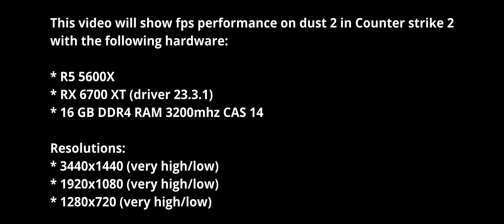Counter Strike 2 | Quick benchmark dust 2 | RX 6700XT 5600X | UWQHD, (F)HD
Counter Strike 2 IS HERE and i have the opportunity to test it out, thanks to a friend of mine who got invited to the beta testing.

This is a quick view of how the 6700XT performs on Dust 2 in the new Source 2 engine / Counter Strike 2.

Look closely to GPU usage and CPU usage between those quality settings and resolutions. In the end the GPU can't reach more than ~250 fps on the lowest resolutions. Also the higher the res/quality setting the more gpu usage ofcourse.

Chapters:
00:00 - Intro
00:20 - UWQHD/very high
02:24 - UWQHD/low
03:38 - FHD/very high
04:44 - FHD/low
05:47 - HD/very high
06:54 - HD/low